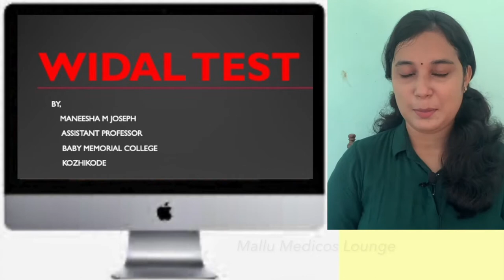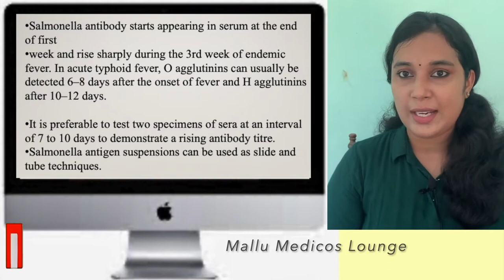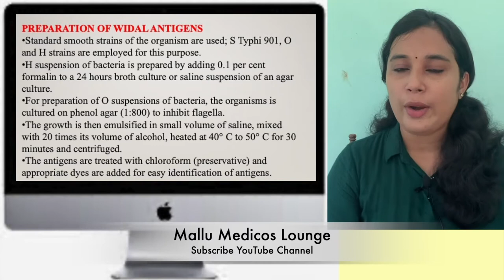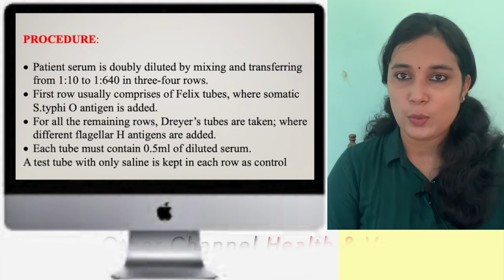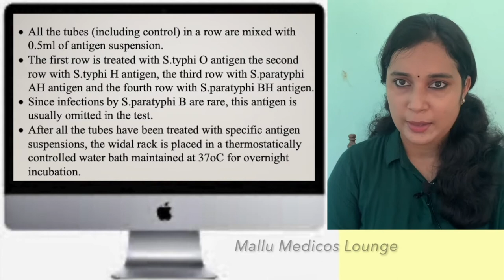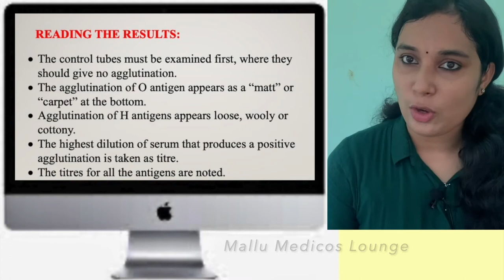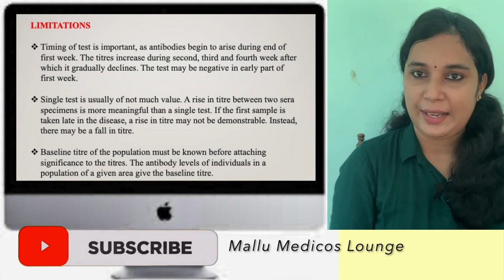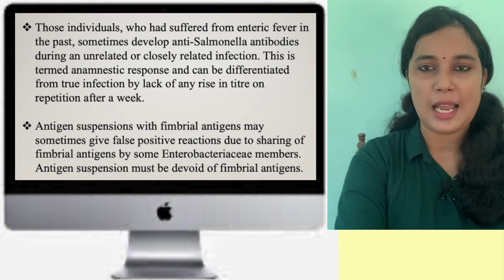WIDAL Test Microbiology - Principle, Procedure, Limitations, Results, QC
Qualification
Assistant Professor
Baby memorial college of allied Health science
Kozhikode
Test Microbiology @mallumedicoslounge9102